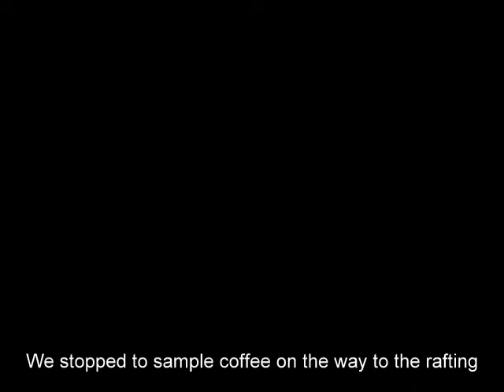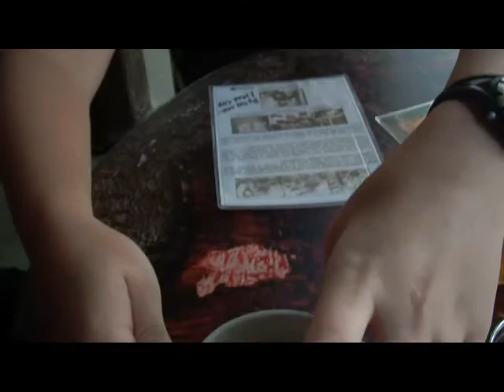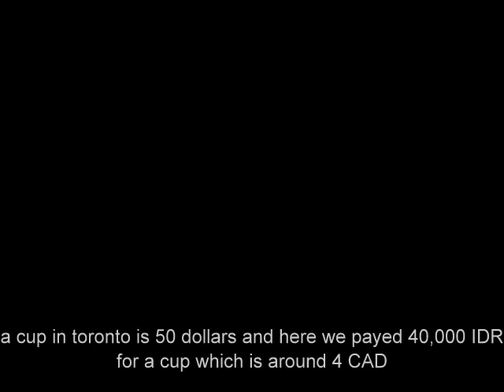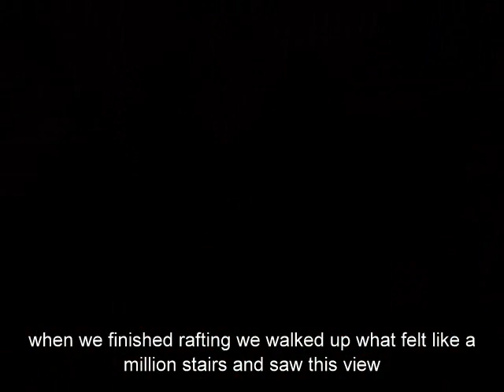Bali day 4: white water rafting